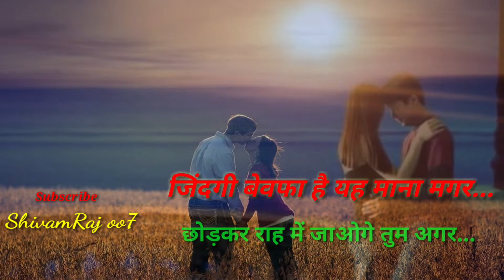Zindagi Bewafa Hai Ye Mana Magar | Love Status | WhatsApp Status